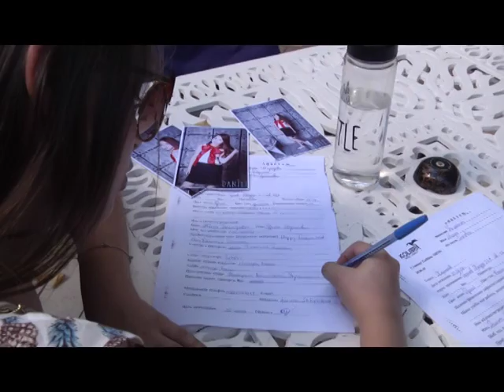"KLModels" почав відбір нових облич для європейської модельної індустрії